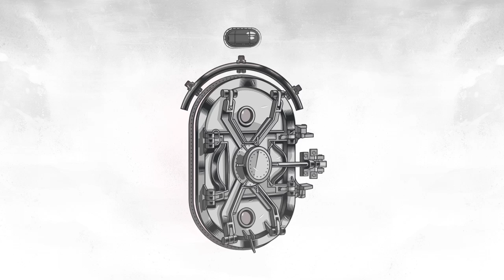Septa - Red Code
New single 'Red Code' taken from band's upcoming third album 'Sounds Like Murder', available this Fall.

Join us!